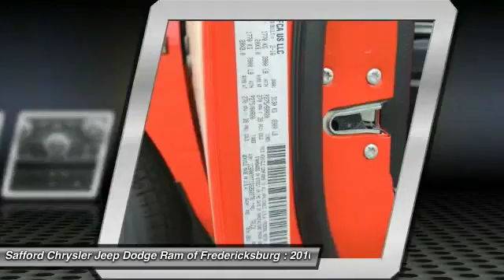2016 Ram 1500 Fredericksburg VA GS260276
2016 Ram 1500 Sport

This 2016 Ram 1500 *Popular Color* All of our vehicles are researched and priced regularly using LIVE MARKET PRICING TECHNOLOGY to ensure that you always receive the best overall market value. Call Dealer to confirm availability, and schedule a hassle free Test Drive. Safford Automotive prides itself in exceeding all customer expectations! The next step? Give us a call to confirm availability and schedule a hassle free test drive!